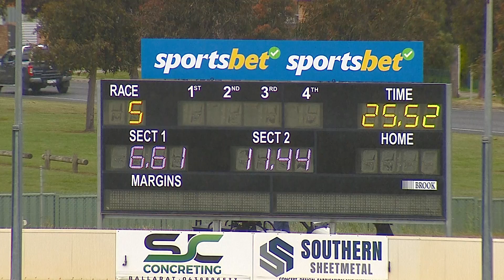BAL MON 28 NOV 22 R5